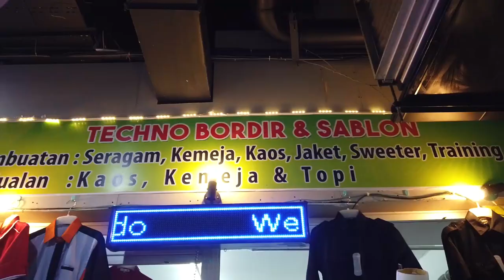MANADO MEI 2021 | SUASANA JALAN LEBARAN KEDUA SEPI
14 Mei 2021
Hari ini saya jalan jalan ke pusat Kota Manado, sekalian cari baju seragam. Dan ternyata semua toko masih tutup, cuma yang di Mall yang buka.
yg tentunya semua harga jadi mahal... hehe.

MOTOVLOG - JOBVLOG - DRONEVLOG